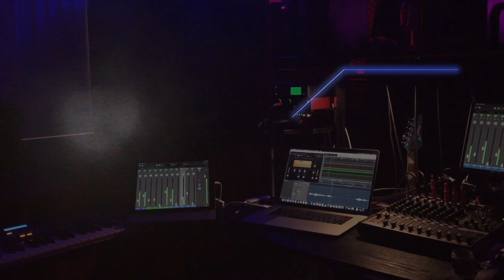The New RAIDER NATION Anthem for the Las Vegas Raiders